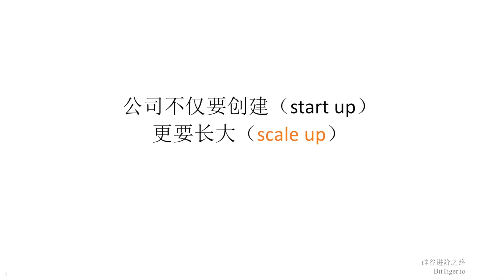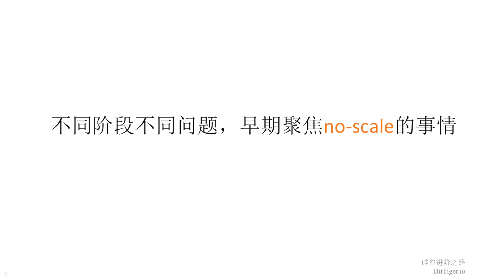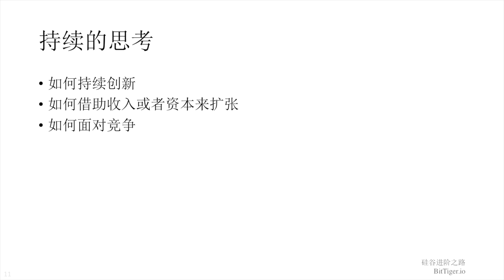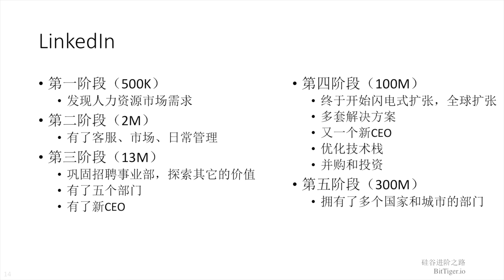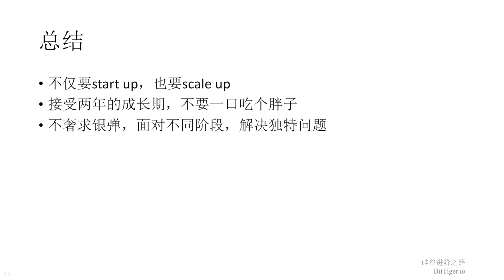硅谷之路 3：创业公司的闪电式扩张